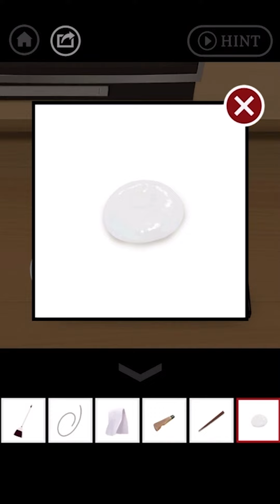【脱出】網走刑務所から脱走する体験が出来るスマホゲーム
らむねとわさびの二人で実況しております✌️
多少口が悪く、すぐ調子に乗ってしまいますがご愛嬌😋
やって欲しいゲーム等ありましたらコメントかTwitterで教えてね☆

【再生リスト】
▼目隠しマリオ